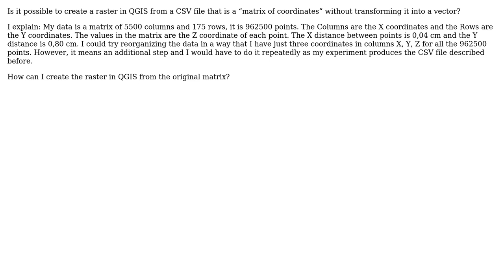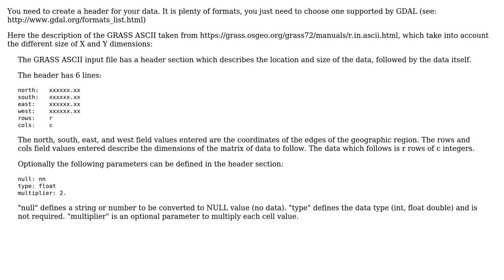GIS: CSV matrix of coordinates to Raster in QGIS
With thanks & praise to God, and with thanks to the many people who have made this project possible! | Content (except music & images) licensed under CC BY-SA | Music | Images & others | With thanks to user PolyGeo user Marco user Mandiaz and the Stack Exchange Network Trademarks are property of their respective owners. You are responsible for your own actions.